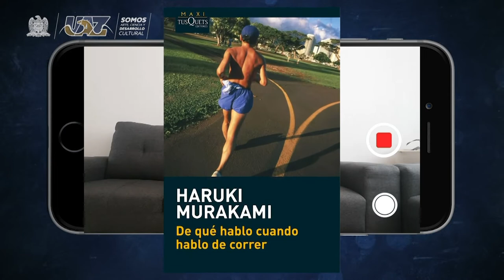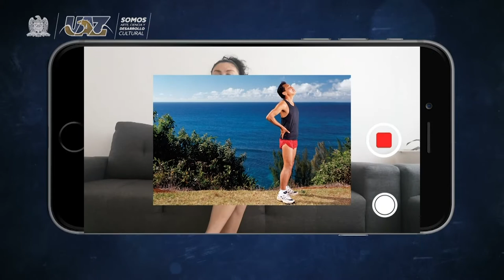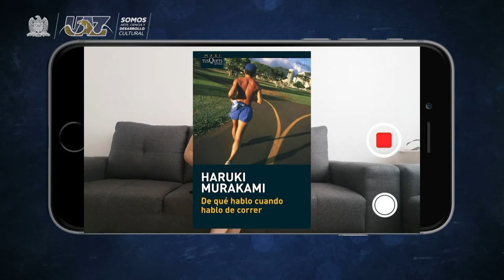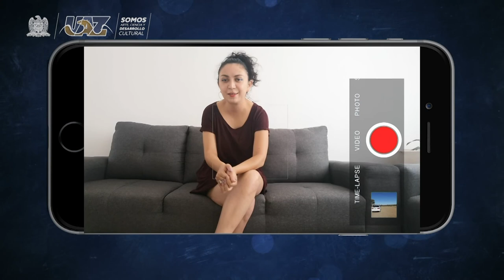Recomendaciones literarias 📚 De qué hablo cuando hablo de correr" del autor Haruki Murakami.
🟢 La Dra. Citlaly Aguilar Sánchez nos habla acerca del libro "De qué hablo cuando hablo de correr" del autor Haruki Murakami.